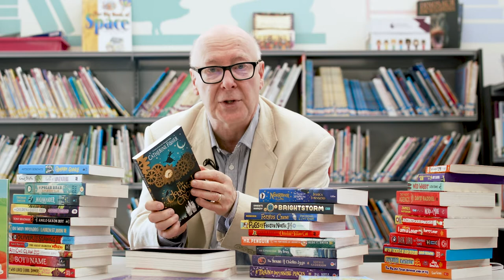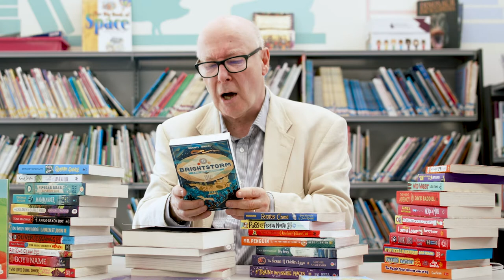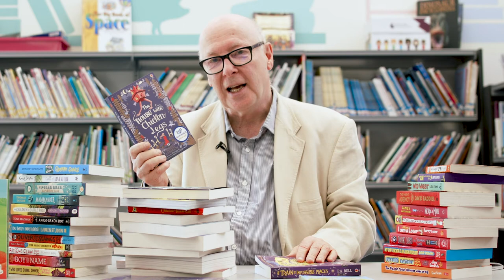The Best Fantasy Books | Pie Corbett's Independent Reading Packs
Keep readers gripped with Pie Corbett's fantasy selection, perfect for Year 3-6 children.

Find fantasy stories and more with Pie Corbett's Independent Reading Packs